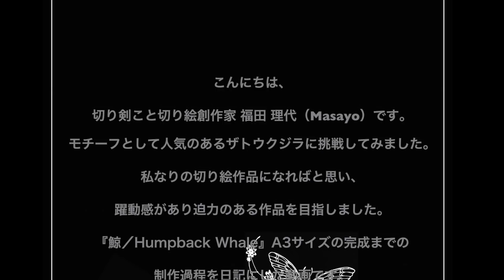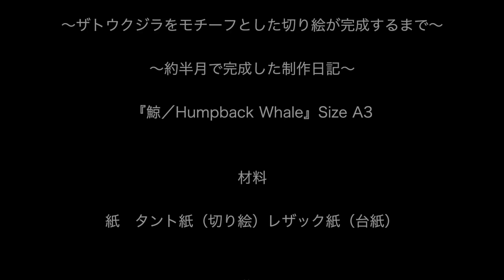切り絵 アート『鯨／Humpback Whale』制作動画 CUTOUT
こんにちは、切り剣こと切り絵創作家 福田 理代（Masayo）です。
今回はモチーフとして人気があるザトウクジラに挑戦しました。私なりの切り絵作品になればと思い、躍動感があり迫力のある作品を目指しました。『鯨／Humpback Whale』A3サイズの完成までの制作過程を日記にした動画です。見ていただけたら幸いです。よろしくお願いいたします。

ブログもよろしくお願いいたします。

切り絵 アート『リュグウノツカイ／King of Herrings』制作動画 CUTOUT

切り絵『カメレオン／Chameleon 』 制作動画 CUTOUT 完成までのタイムラプス動画、制作日記